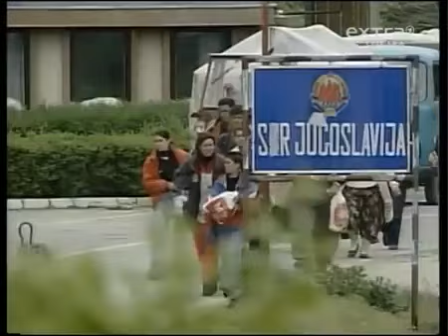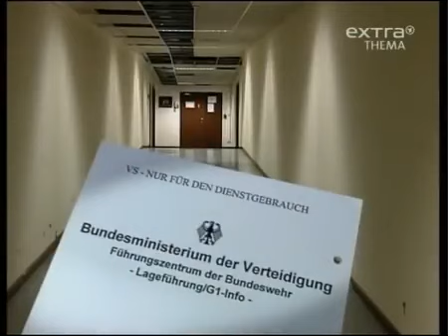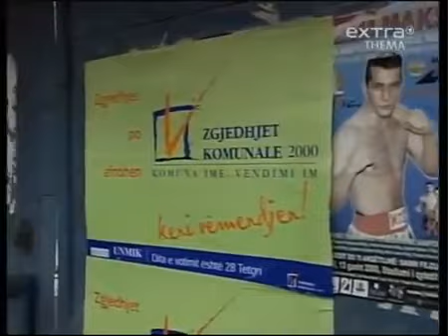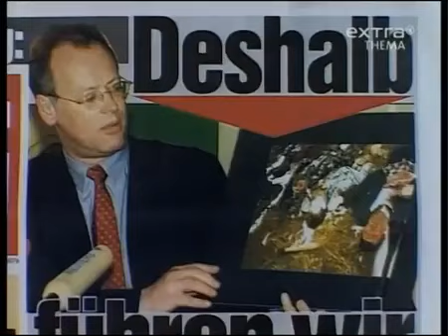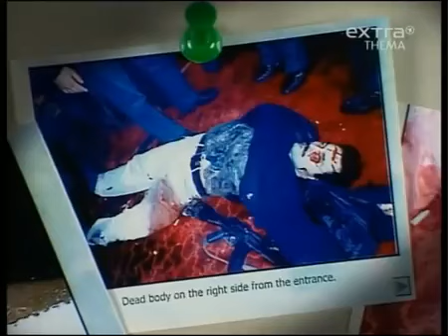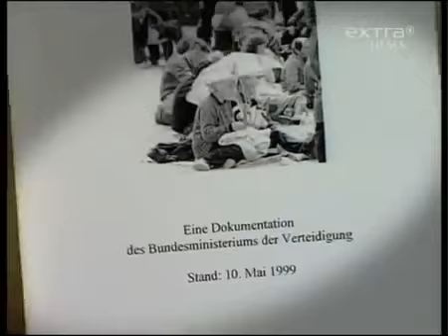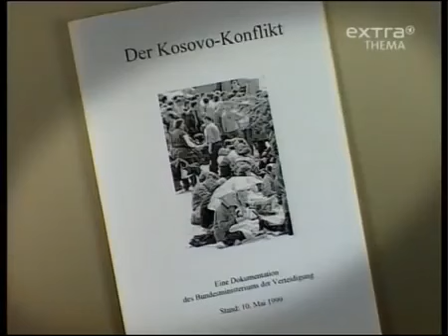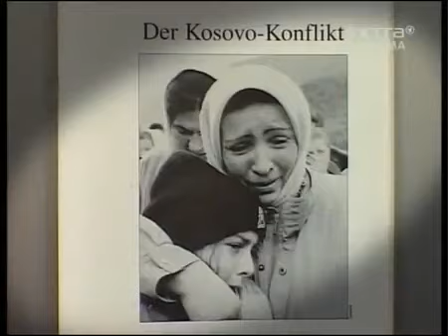Deutschlands Weg in den Kosovo Krieg Es begann mit einer Lüge WDR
Das erste Opfer des Krieges ist die Wahrheit
(Hiram Johnson US Senator 1917 bis 1945)

Ein Film von Jo Angerer und Mathias Werth
WDR - Ausgestrahlt im Ersten Deutschen Fernsehen am 8. Februar 2001.